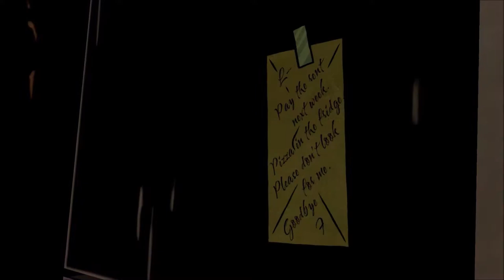The Wolf Among Us part 3: I'm Trying To Be Nice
(Info above is from the Website)

Personal!